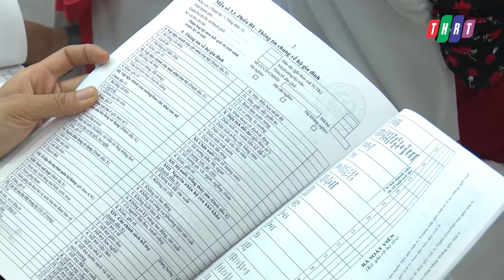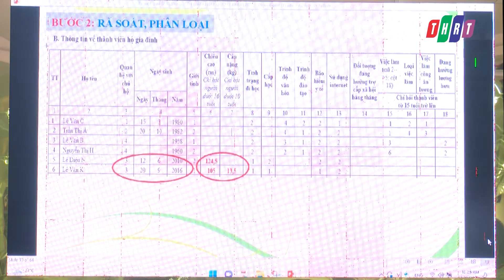Tập huấn rà soát hộ nghèo, hộ cận nghèo năm 2022